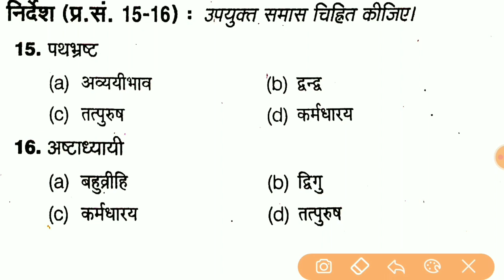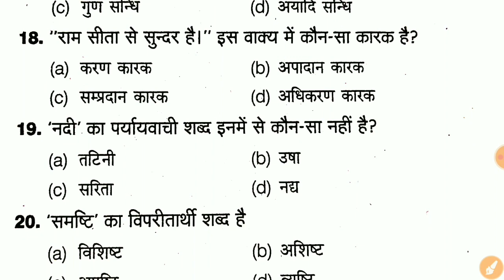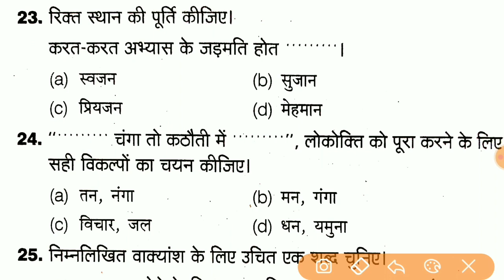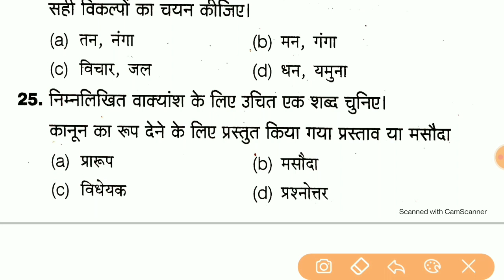Up Lekhpal Vacancy 2022 || Up Lekhpal Hindi Mock test 2022 || Hindi Practice Set For Up Lekhpal